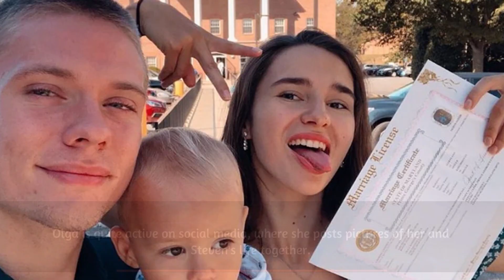Unveiling The Story Of Olga Koshimbetova From 90 Day Fiancé"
Everything We Know About Olga Koshimbetova From 90 Day Fiancé
Olga Koshimbetova is a cast member from the hit TLC show 90 Day Fiancé. She is from Russia and is married to Steven Frend. Learn more about Olga’s background, her relationship with Steven, and what to expect from her this season on 90 Day Fiancé.

This content doesn’t belong to FactsWow, it is edited and shared only for the purpose of awareness, and if the content OWNERS (visual/audio) of this content has any issue, we request you to directly message to this page, thus we sort out the outcome.⁣⁣⁣⁣⁣⁣⁣⁣⁣⁣

Regards,⁣⁣⁣⁣⁣⁣⁣⁣⁣
FactsWow